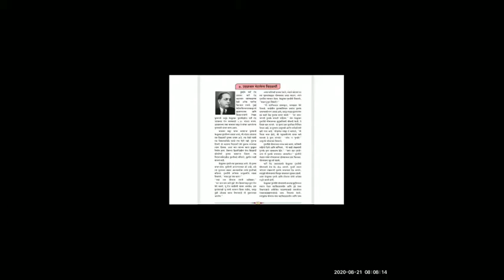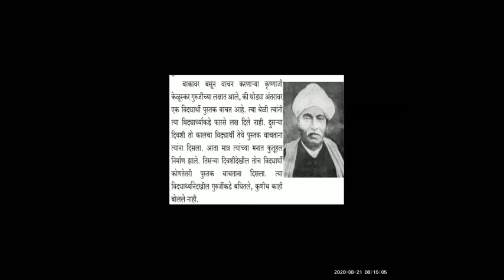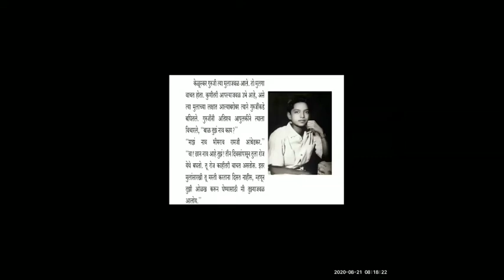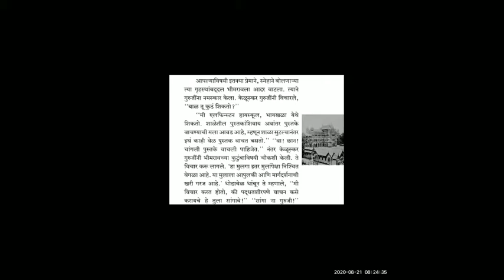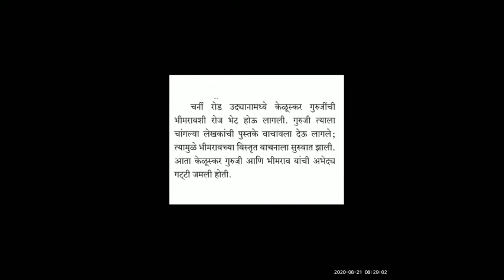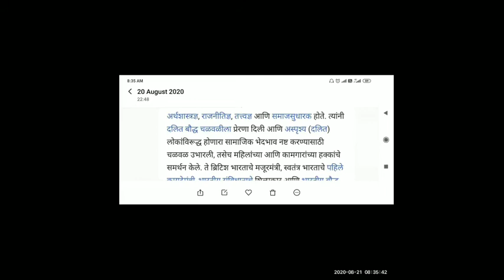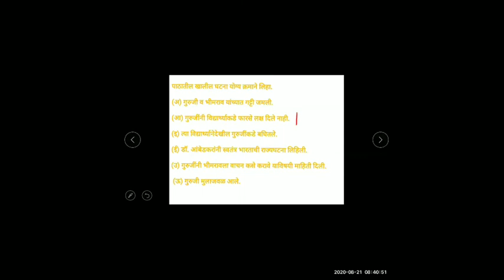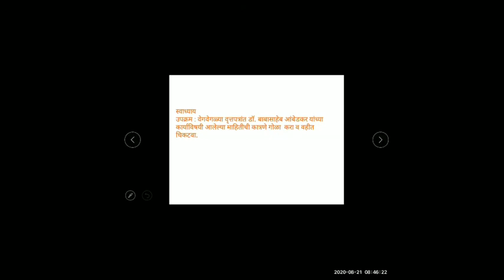BMC Edu hindi 6 th std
व्याख्यान विषय:
अध्यापक/अध्यापिका:

व्याख्यान के उपविषय:

1. _____
2. _____
3. _____

सिखने का परिणाम:

1. ____
2. ____
3. ____

आगामी व्याख्यान के लिए समय सारणी:

1.                      :- ८.५५ सुबह विषय:-
2.                     :- ८.०० सुबह विषय :-
3. __________

स्रोत/श्रेय:

1. _____
2. _____
3. _____